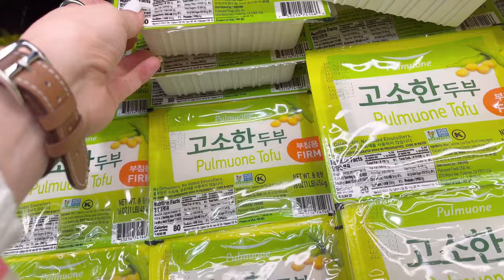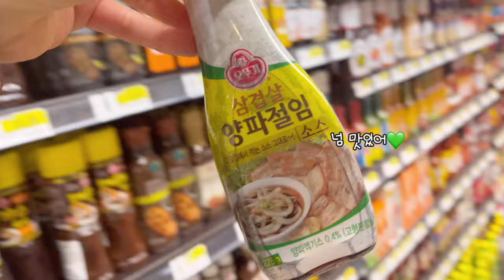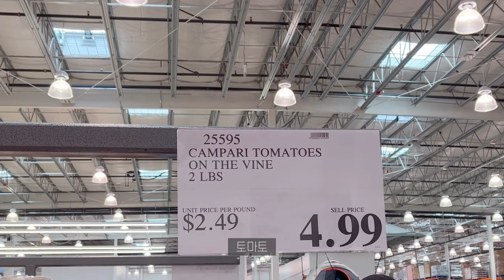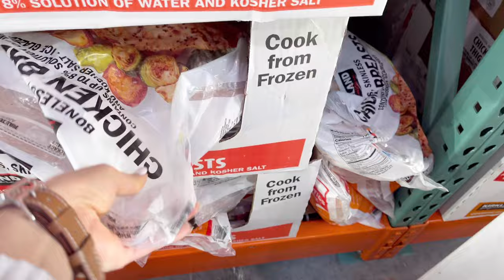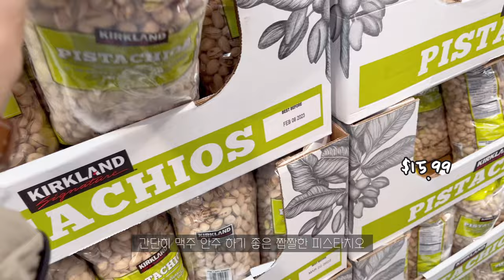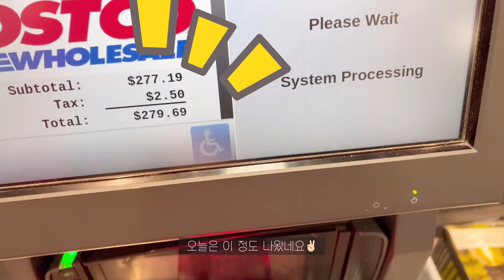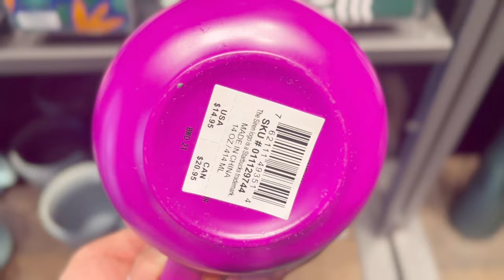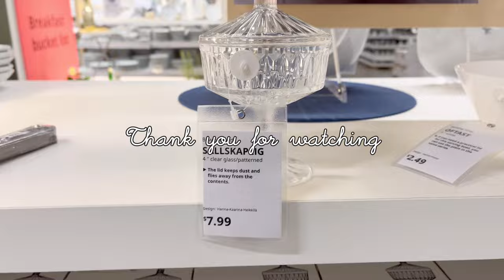[🇺🇸장보기Vlog] 🛒 Hmart, Costco, Ikea, Chick-fil-A, 미국마트 장보는 일상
00:00 Intro
00:28 Hmart
03:01 Costco
07:34 Chick-fil-A
08:42 Bloomingdale's
09:02 Starbucks
09:21 Ikea

🎥 Iphone13
🎞 vllo

🎼 BGM